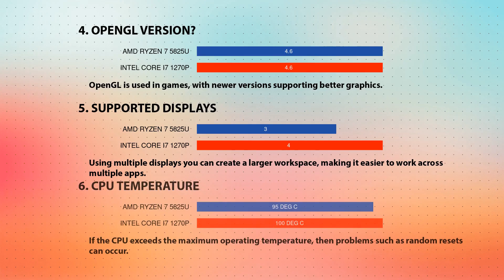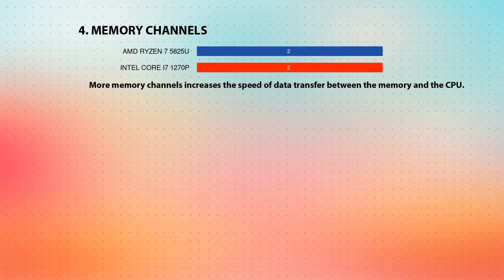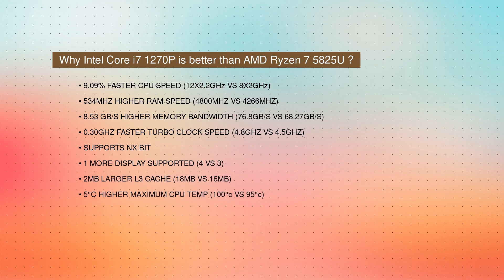AMD Ryzen 7 5825U vs INTEL Core i7 1270P Technical Comparison